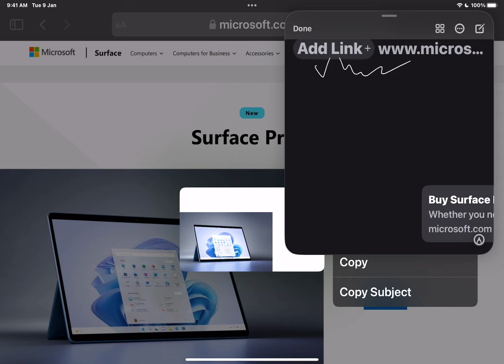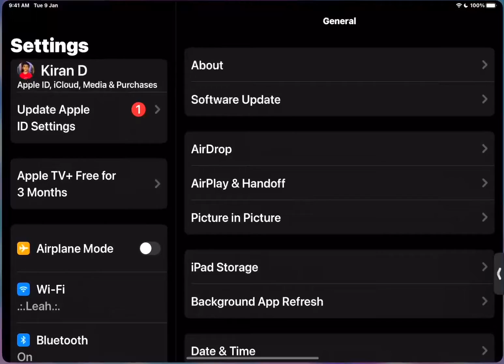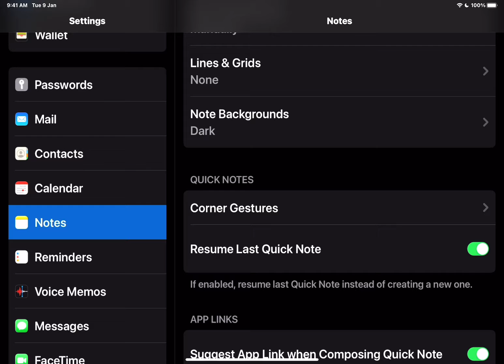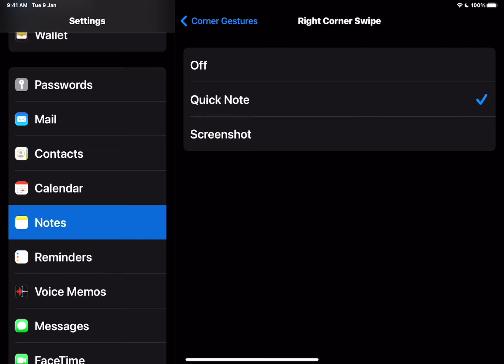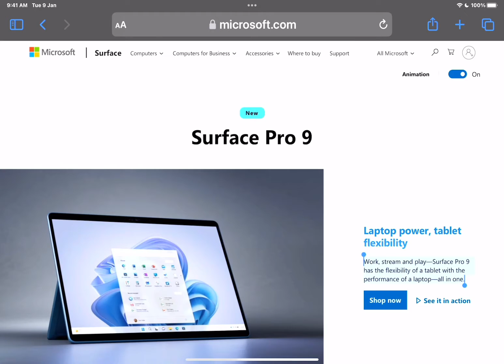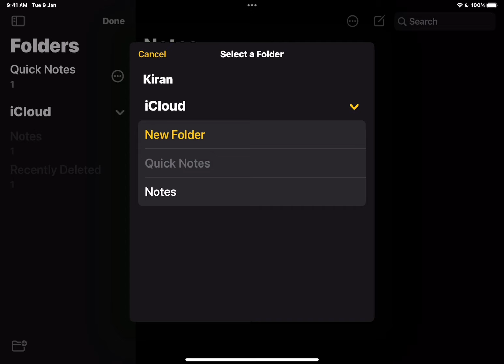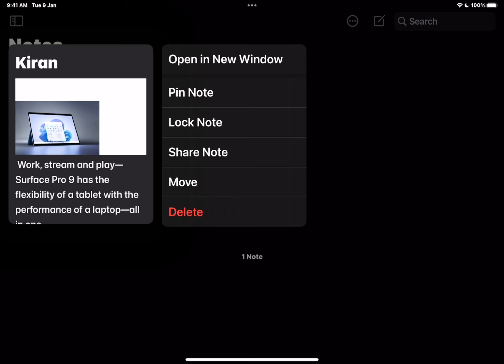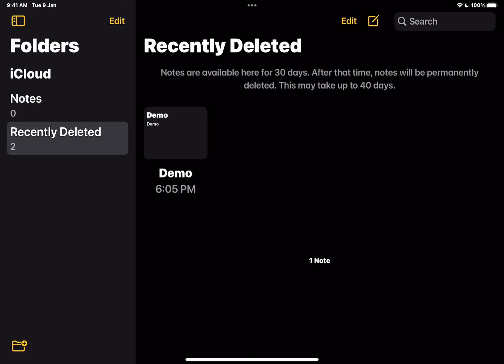How to use Quick Notes in iPadOS 16 | A complete guide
In this video, I'll talk about how to use Quick Notes in iPadOS 16. I'll show you how to start the quick notes, save links, text, images into Quick Note as well as view, move, share, delete Quick Notes.

Table of Contents:

00:00 - Intro
00:47 - What is Quick Notes?
01:44 - Start Quick Notes using finger gesture, pencil or stylus
02:24 - Start Quick Notes using Control Center
03:05 - Start Quick Notes using Global Key + Q using external keyboard
03:24 - Change or turn off the corner gesture for Quick Notes
04:26 - Save links, text, and images from Safari into Quick Notes
05:30 - View Quick Notes on iPad
05:58 - View all attachments in Quick Notes
06:25 - Move Quick Notes on iPad
07:23 - Share your Quick Notes on iPad
07:44 - Other optoins for Quick Notes
08:08 - Delete multiple quick Notes
08:22 - View recently deleted Quick Notes
08:27 - Delete Quick Notes permanently
08:38 - Recover deleted Quick Notes
09:03 - Outro